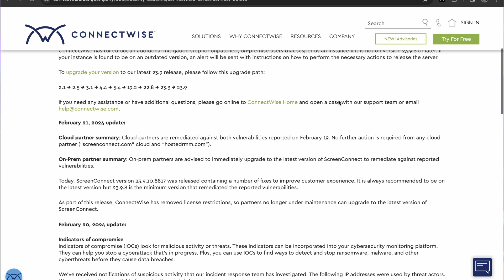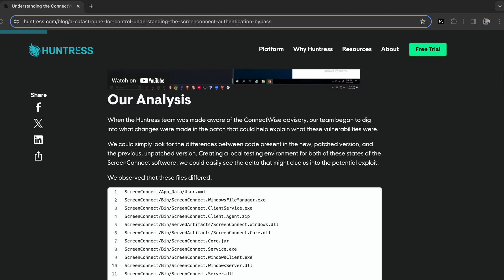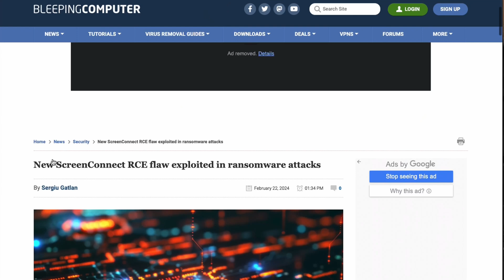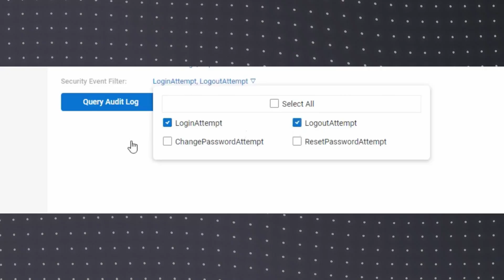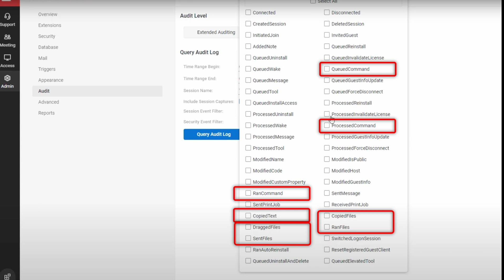Mass-Exploitation of ConnectWise CVE02024-1709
Threat actors are exploiting ConnectWise CVE-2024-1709 across the internet to steal information and deploy malicious software. In this video, Director of Security Intelligence Carlos Perez goes over some of the challenges to quickly patch this vulnerability and how to start looking for IOCs of the attack, based on our experience observing the exploitation.

Chapters:

00:00 Introduction
00:45 Timeline of Events
02:20 Actions to Take
03:37 ConnectWise Syslog Extension Gaps
03:53 Tradecraft in use by attackers
04:08 Dangers of possible malicious extension
06:03 Note for those using a MSP or MSSP